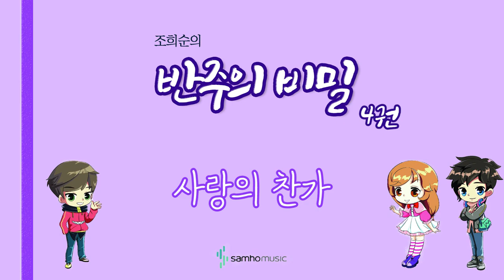조희순의 반주의 비밀 4권) 사랑의 찬가 AR. 삼호뮤직 출판사 [조희순 교수 | JOY쌤]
이번 영상은 새로 나온 '반주의 비밀' 4권에 수록된 "사랑의 찬가" 라는 곡입니다!